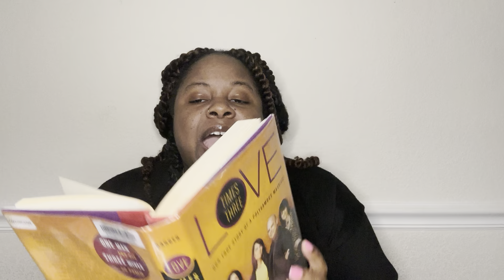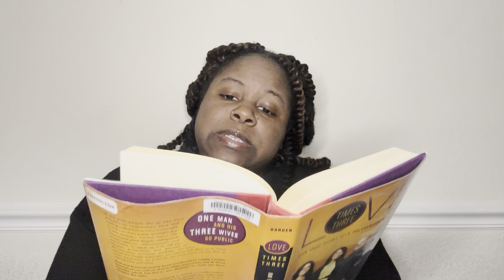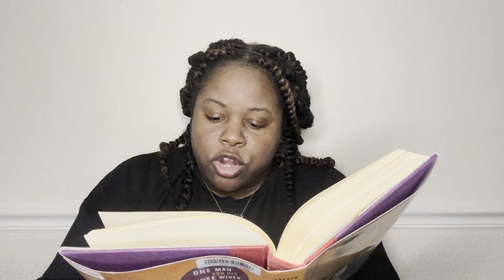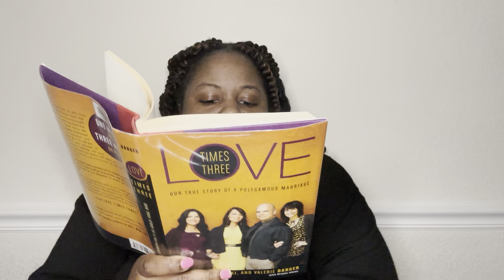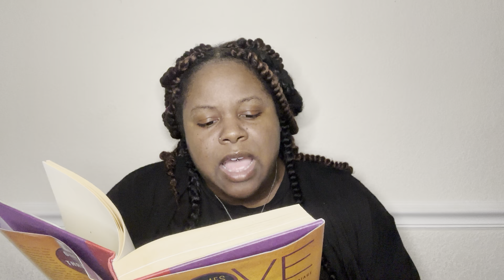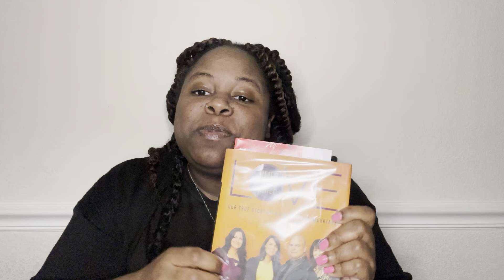Love Times Three Chapter 12